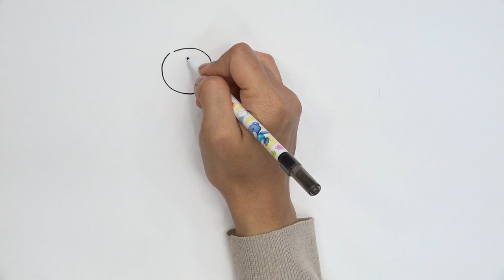스토리텔링 미술교육 - 그림그리기 고급 1 - 4